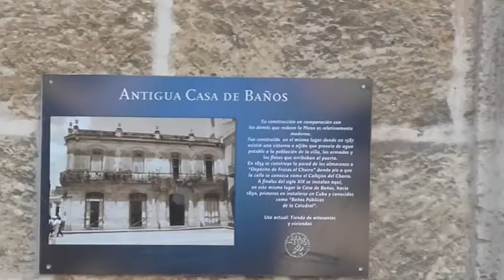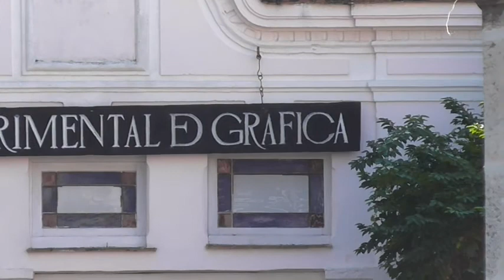Havana, Cuba - Plaza de la Catedral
Views of the Cathedral and the Cathedral Square in Havana, on Tuesday, 6 January 2015.